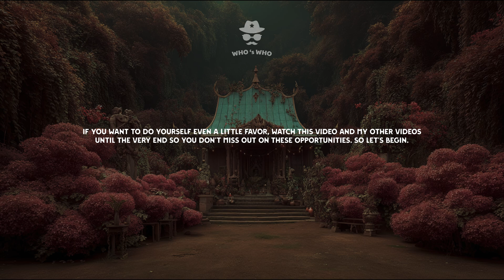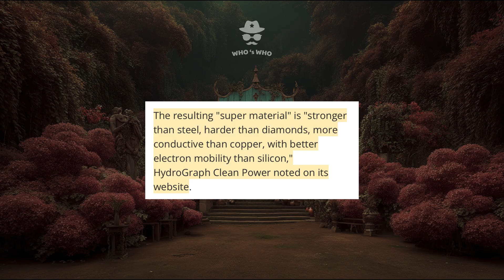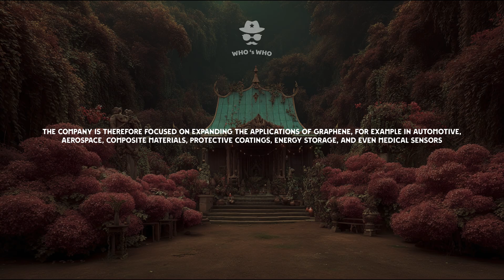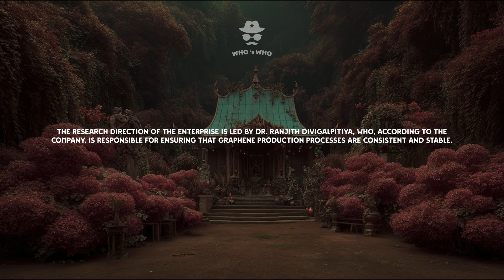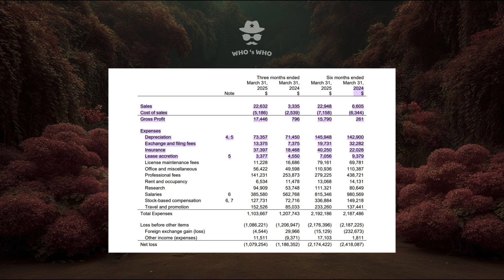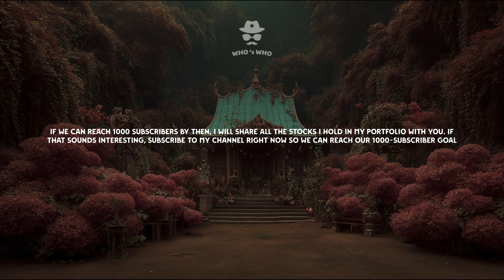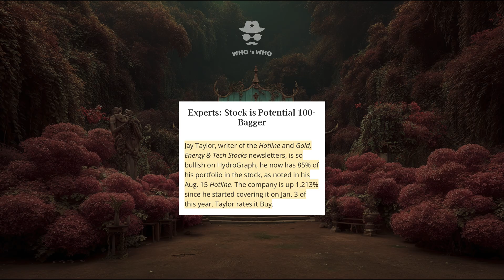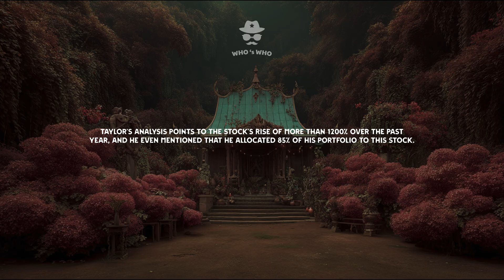HydroGraph Clean Power: Buy HGRAF Stock in 2026 and Never Work Again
HydroGraph Clean Power: Buy HGRAF Stock in 2025 and Never Work Again

HydroGraph Clean Power is an innovative Canadian company focused on graphene and hydrogen production through its unique detonation process. 🌍 In this video, we explore HydroGraph’s growth story, advanced nanomaterials, and the industries where its technology can make a major impact. 📈 With recent explosive stock performance, HydroGraph Clean Power has caught the attention of investors looking for the next big breakthrough. From clean energy to aerospace, construction, and even medical technology, its graphene applications are wide and powerful. Don’t miss this opportunity to learn about HydroGraph Clean Power and why it could be one of the most exciting growth stocks of this decade. 🚀

🔥 Don’t Miss Out:
👉 Share this with other smart investors!

💰 Claim your free $30 in crypto or stocks via Quantfury!
🆕 Invite Code: HQ1A1DNN

📺 Follow us on X and Threads!